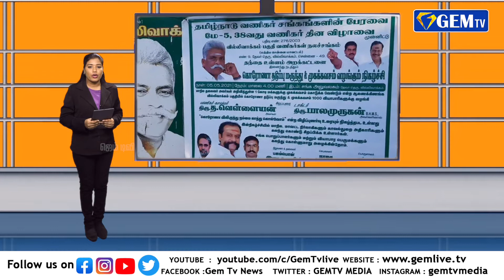வணிகர் தினத்தை முன்னிட்டு பொதுமக்களுக்கு முககவசம் | Gem Tv